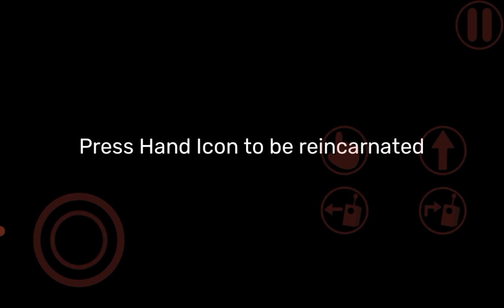my first time playing garten of banban 4